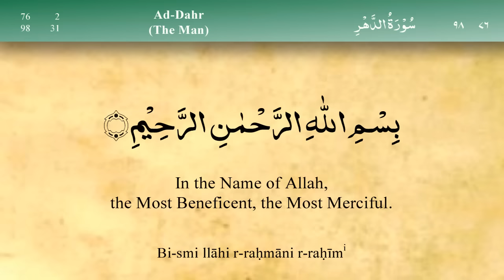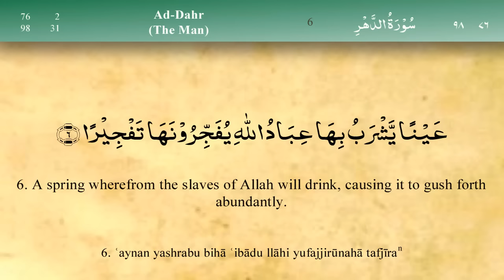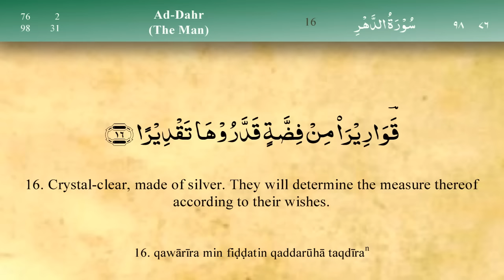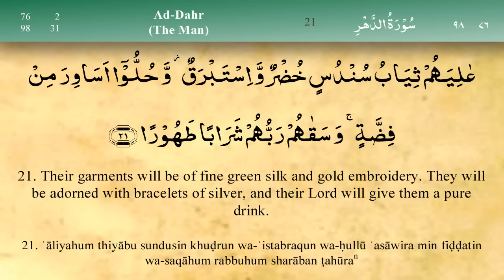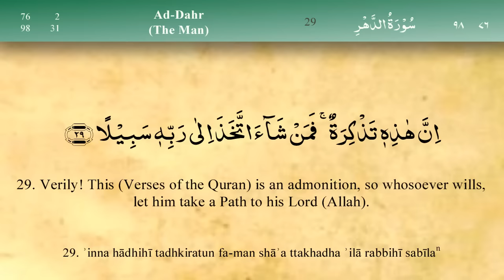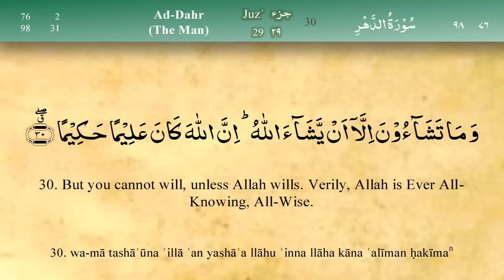076 Surah Ad Dahr by Mishary Al Afasy (iRecite)